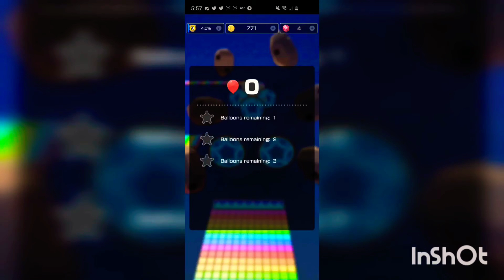Mario Kart Tour Walkthrough Part 39: Los Angeles Tour-King Boo Cup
Hey Everyone,
Hello and Welcome to this Mario Kart Tour Walkthrough. In this part, we complete the King Boo Cup.

💖 This video is dedicated to my best friend Doga. Thank you doga for all the love and support. I really appreciate it. Love you tons my darling bestie 💖

Enjoy Loves 💙🤟💙

⚠️Rules For My Channel⚠️:
      1. No Backseat Gaming
      2. No Bullying
      3. No Fights In The Chat or Comments
      4. Have Respect For Others
      5. Shadow Wolf [Bf] and Doga [Bestie] Is The ONLY Mods For My Channel
      6. No Thirsty Guys [You Will Be Blocked On My Channel]
     7. Must Be 18 Plus

Musician: @iksonmusic